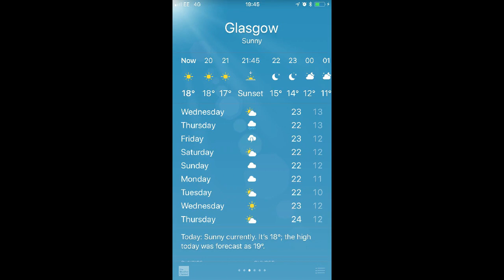Mallaig to Fort William